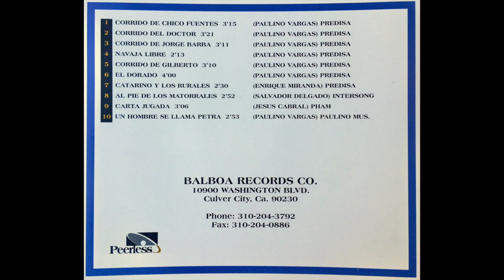Jorge Barba - Los Broncos De Reynosa Con Banda La Costena (Mejor Audio!)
Jorge Barba - Los Broncos De Reynosa Con Banda La Costena Compa